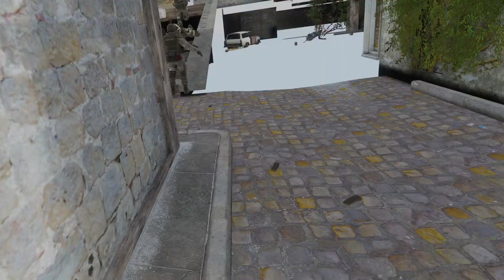PavlovVR 2024 01 21 20 45 43